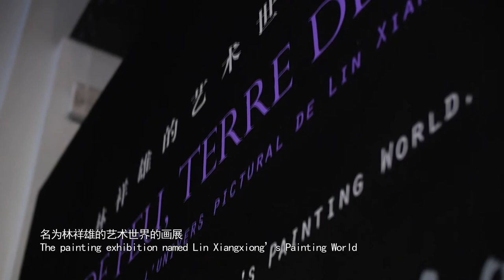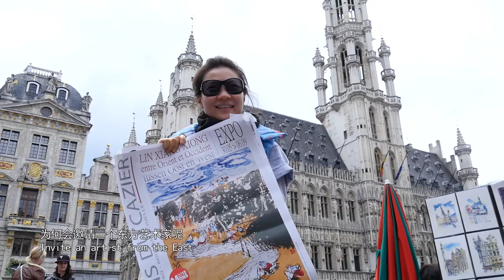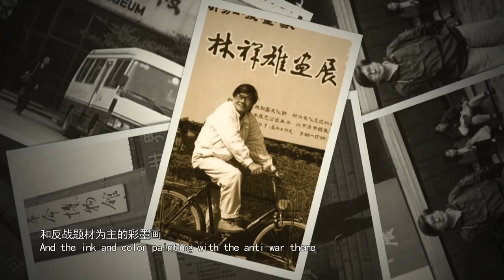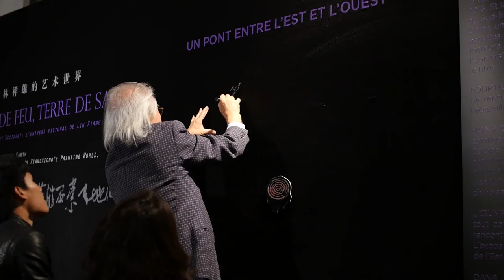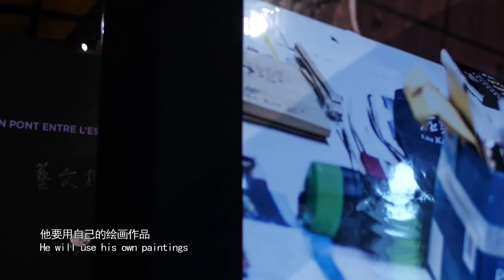《天地求索林祥雄的艺术世界-艺术篇》 Fusion of East and West Lin Xiangxiong's Painting World-The Art